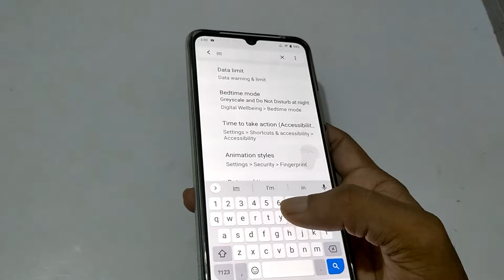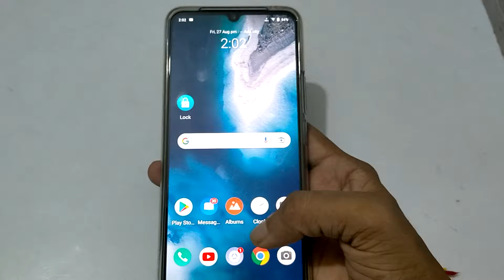How to find IMEI number Vivo Y21 | IMEI number check kaise karen